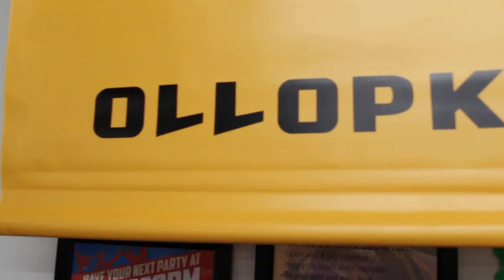Firestorm Kids Speed & Skills Competition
Freerunning & Acrobatics is Orange County's first and only Parkour training academy. We share, through video, our tutorials, jams, training classes, special events, and much more. Our diverse group of talented athletes train you through tutorials in parkour, flips, trampoline, ninja warrior, strength training, breakneck, tumbling, stretching, and way, way more!